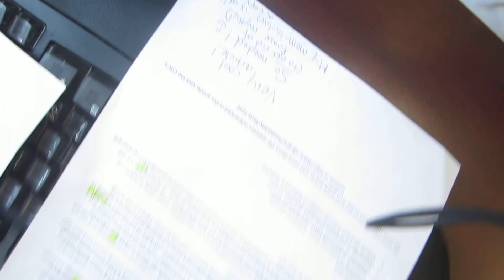Home cooked diets by Dr. Amy Olson, DVM - Lakewood Animal Hospital, Locust Grove, VA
In this vlog, Dr. Amy Olson of Lakewood Animal Hospital discusses the pros and cons of home cooked diets.